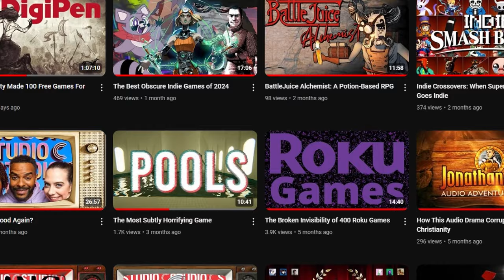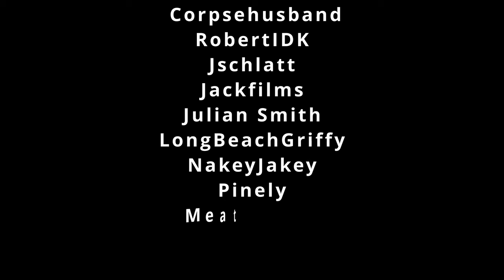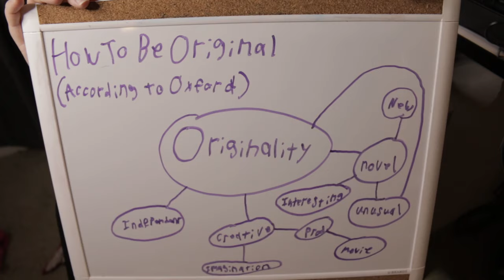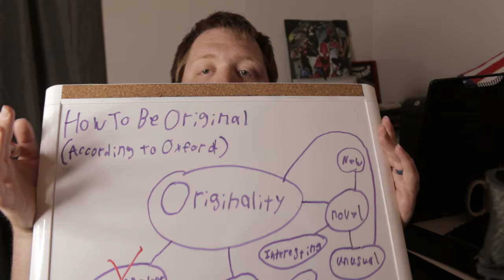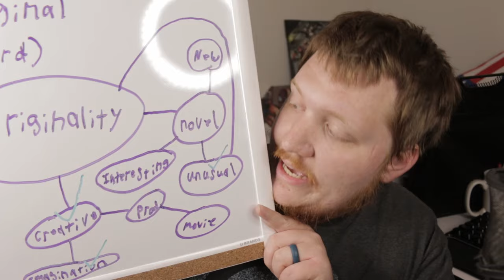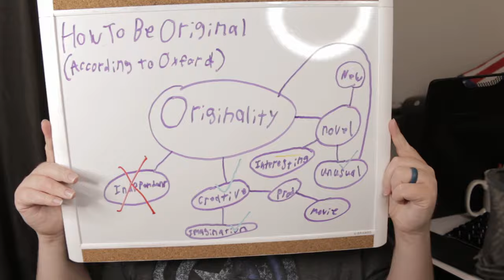Being A Reviewer Killed My Creativity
Originality is dead on YouTube, and I helped kill it.

Special thanks to my Producers:
Dalibor Žujović, Urah-Ha-Ha, and Captain Red

Thanks to my Production Assistants:
N/A

Timestamps:

0:00 - Intro
0:29 - The YouTube Paradox
1:00 - Why?
1:58 - The Problem
2:34 - Originality
5:53 - Conclusion